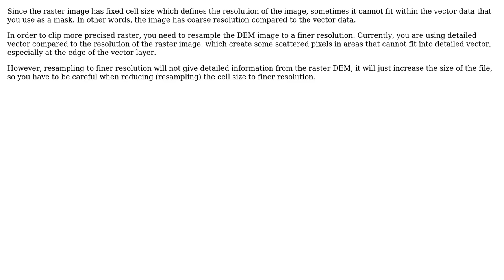GIS: Coastline where raster was clipped based on mask vector layer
With thanks & praise to God, and with thanks to the many people who have made this project possible! You are responsible for your own actions.